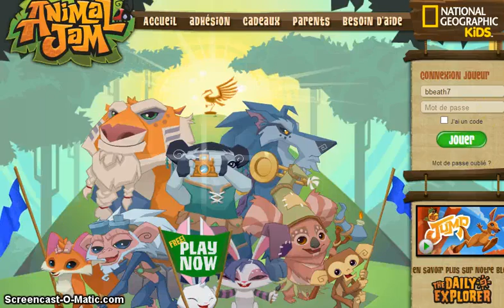ANIMAL JAM BIRTHDAY MAIL TIME 2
TODAY IS MY REAL BIRTHDAY! SEPTEMBER 28,2001 I AM TURNING 13!